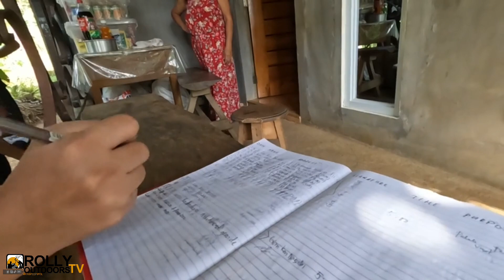Palali Falls sa Brgy. diaro Malinao Albay | Water falls hunting in Albay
Madali lang puntahan at napaka ganda ng lugar 🤩